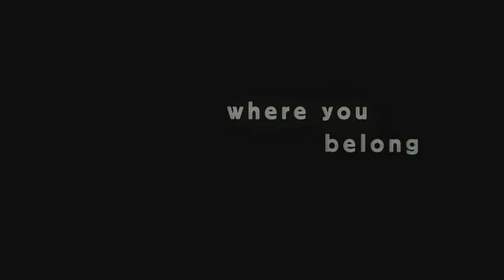Un niño de otro mundo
Tras la reciente muerte de su esposa, un escritor de ciencia ficción (John Cusack) intenta formar una familia con su mejor amiga (Amanda Peet) y un niño adoptado de 6 años que cree que viene de Marte.